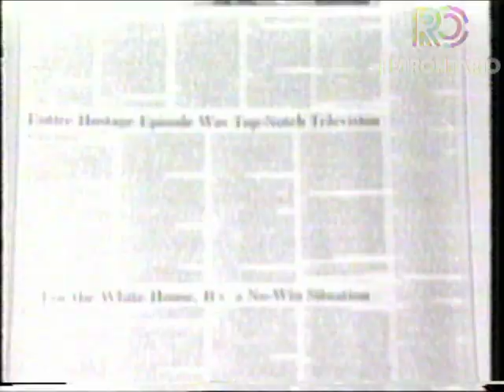WKBW EYEWITNESS NEWS (NOVEMBER, 1985)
Dan Hausle headlines this WKBW Eyewitness News opening. Yes, of course there is a fire story.